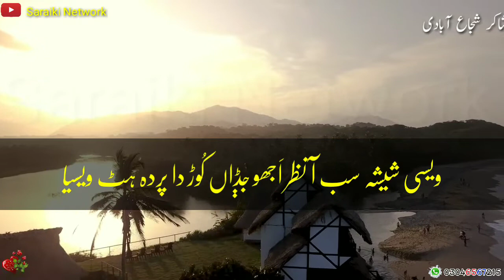Shakir Shuja Abadi Saraiki Poetry |جیڑھے غیر کوں پڳ ٻَدھوائی ٻیٹھیں ایہو پاڑاں پٹ کے سٹ ویسیا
جیڑھے غیر کوں پڳ ٻَدھوائی ٻیٹھیں ایہو پاڑاں پٹ کے سٹ ویسیا
ویسی شیشہ سب آ نظر اَجھو جݙاں کُوڑ دا پردہ ہٹ ویسیا